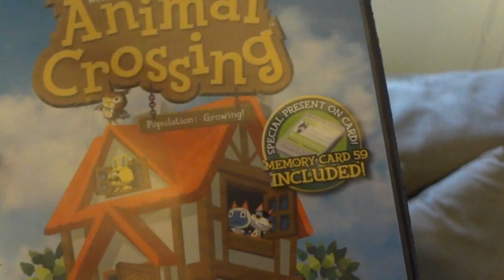ebay update march 2 2013